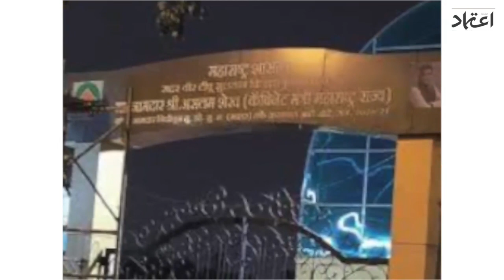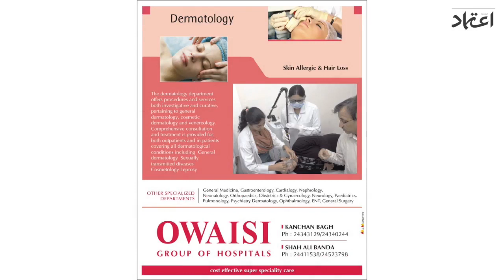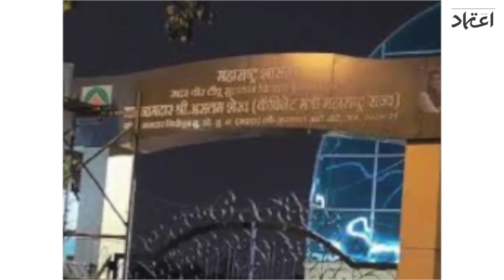Etemaad Daily News Updates 26 Jan 2022